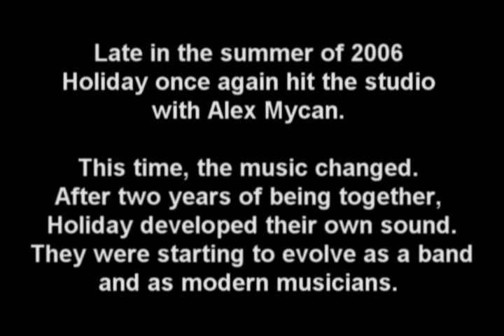"Robin Leach"- A Documentary on Holiday (Part 2 of 3)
Refer to PART1